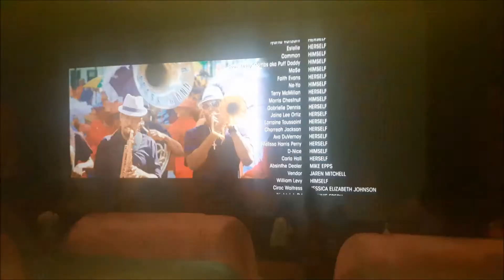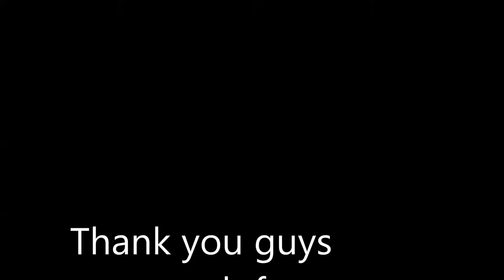Seeing Tampon for the First Time | Movie Night with my Girls, Issa vlog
Hey lovies, thank you all so much for the suport, I really appreciate it. This volg is a mix of different day
I hope each one of you enjoy my videos